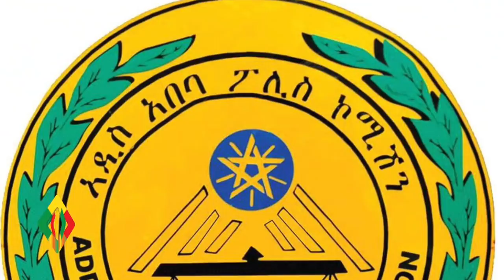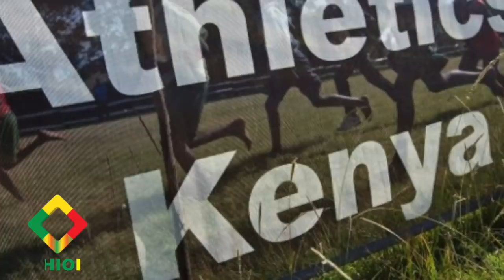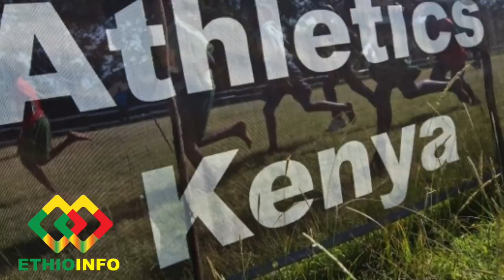የዕለቱ ዜና EthioInfo News Mar 12, 2020 Daniel Kibret, Lemma Megersa, Abiy Ahmed, Ethiopia, GERD, Egypt.